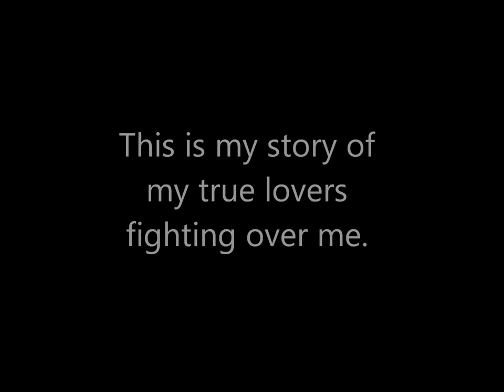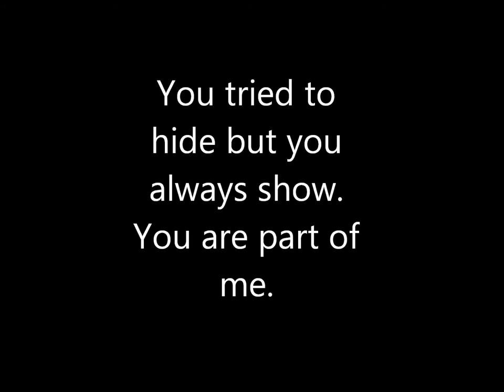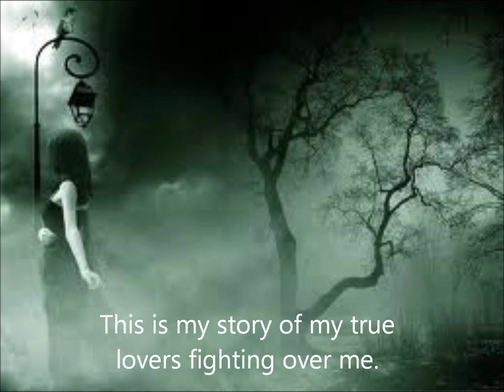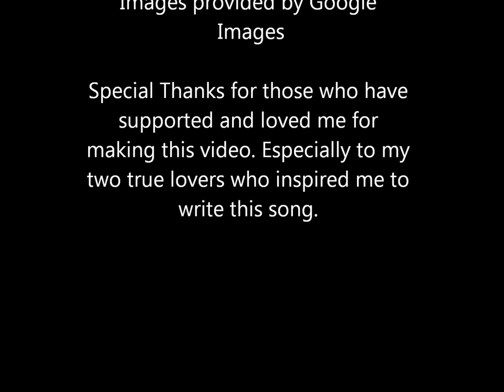Hide or Show (Original Song) by Charlotte Quinn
This song are about spirits conversations with me and what I think about the guys I love from what they have been saying.
the first verse is my fiancee's  spirit wording.
The second verse is from my ex (Daniel Radcliffe)'s spirit.

the Overall meaning is... it is about, do you hide or show your presence?

Quotes:
'Don't you trust me? You think I would do that then you are wrong' (Dan)

'You tried to hide but you always show' (me talking about Dan)

'Please don't let me go from you. i cant live without you' (my fiancee wording).

Hope you enjoy my original song and music video clip.